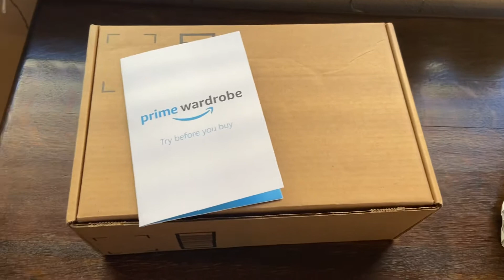7 Days Prime Wardrobe Trials.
7 days trial .you cAn return before 7 days .if you keep the item thats the time they credit you..